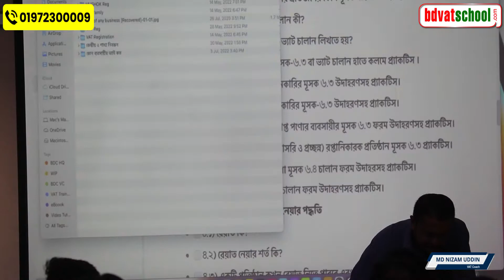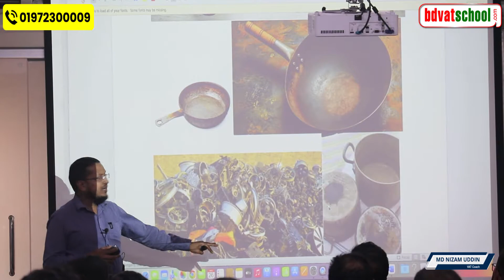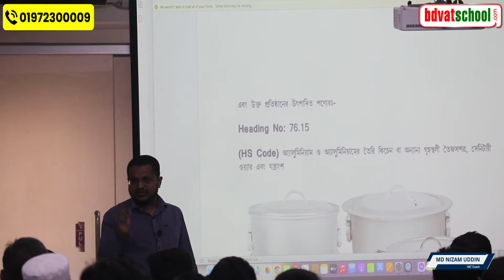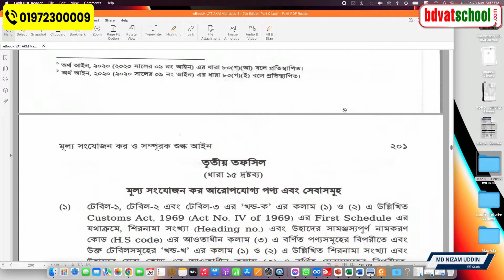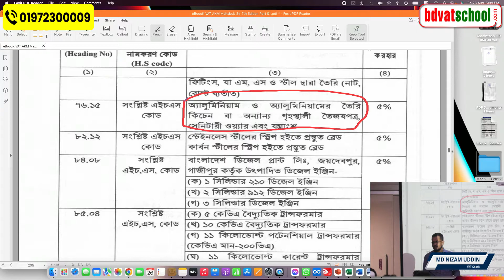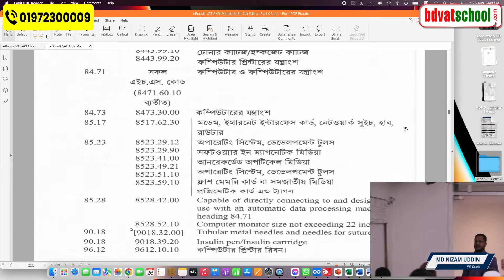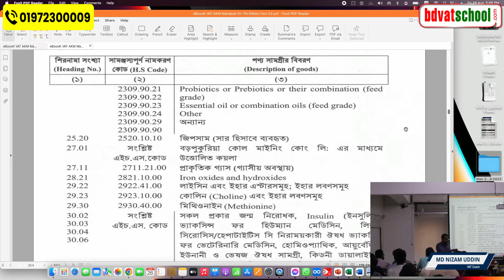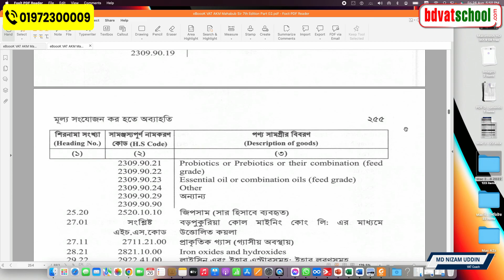যে কোন ব্যবসায় প্রতিষ্ঠানের ক্রয় ভ্যাট ও বিক্রয় ভ্যাট কিভাবে বের করতে হয় উদাহরণ দিয়ে আলোচনা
১) A2z ভ্যাট কনসালটেন্সি সাপোর্ট
২) 24h (চব্বিশ ঘন্টা) ভ্যাট নলেজ সাপোর্ট
৩) অনলাইনে প্রতিমাসের ভ্যাট রিটার্ন (মূসক-৯.১) জমা দেয়া।
৪) উপকরণ-উৎপাদ সহগ(মূসক-৪.৩) বা মুল্য ঘোষণা অনলাইনে জমা সংক্রান্ত সকল সাপোর্ট।
৫) ভ্যাট সংক্রান্ত রেজিস্টার পরীক্ষা নিরিক্ষা করে সঠিক পরামর্শ প্রদান
৬) ৫ বছরের অডিট রিপোর্ট থেকে VDS & TDS উৎসে কর কর্তন ক্যালকুলেশনে সহযোগিতা ।
৭) আপনাদের রিকোয়ারমেন্ট অনুযায়ী আপনাদের কোম্পানির ভ্যাট টিমকে প্রশিক্ষণ প্রদান করে দক্ষ করে তোলা ।
৮) কোম্পানির চাহিদা অনুযায়ী দক্ষ ভ্যাট কর্মকর্তা সরবারহ করা।
৯) ভ্যাট সংক্রান্ত যে কোন মামলায় সকল প্রকার আইনি  সহযোগিতা ।
১। আপনি একজন ক্ষুদ্র ব্যবসায়ী বা নতুন উদ্যোক্তা আপনি কম খরচে আপনার প্রতিষ্ঠানের ভ্যাট সংক্রান্ত কাজগুলো করতে চাচ্ছেন।
২। আপনি আপনার কোম্পানির কর্মকর্তাদের জন্য একজন অভিজ্ঞ ও দক্ষ উপদেষ্টা চাচ্ছেন যে আপনার এই এমপ্লয়িকে সার্বক্ষনিক বুদ্ধি পরামর্শ দিয়ে ভ্যাটের কাজ সঠিক ভাবে করতে সহযোগিতা করবে । তাদের দক্ষতাকে বৃদ্ধি করবে।
৩। আপনি যদি সদ্য পাশ করা আই.টি.পি, অ্যাডভোকেট হয়ে থাকেন কিন্তু ভ্যাট এর কাজ না জানার কারণে অনেক সময় ভ্যাট সংক্রান্ত কাজগুলো ছেড়ে দিতে হচ্ছে আপনিও আমাদের সেবা নিয়ে সার্বক্ষনিক বুদ্ধি পরামর্শ নিয়ে ভ্যাটের কাজ সঠিক ভাবে করে আয় বৃদ্ধি করতে পারেন।
৫। আপনি যদি একজন চার্টার্ড একাউন্টেন্ট, কষ্টম্যানেজমেন্ট একাউন্টেন্ট বা চার্টার্ড সেক্রেটারি হয়ে থাকেন প্রেক্টিকেল কাজ না জানার কারণে অনেক সময় ভ্যাট সংক্রান্ত কাজগুলো ছেড়ে দিতে হচ্ছে আপনিও আমাদের সেবা নিয়ে সার্বক্ষনিক বুদ্ধি পরামর্শ নিয়ে ভ্যাটের কাজ সঠিক ভাবে করতে পারেন।
৬। আপনি যদি মূসক লাইসেন্স প্রাপ্ত VAT Consultant বা VAT Agent এজেন্ট হয়ে থাকেন কিন্তু নতুন হবার কারনে কাজ করতে সমস্যার সম্মুখীন হচ্ছেন তাহলে আমাদের পরামর্শক বুদ্ধি পরামর্শ নিয়ে ভ্যাটের কাজ সঠিক ভাবে করে আয় বৃদ্ধি করতে পারেন।
৭। আপনি NBR এ কর্মরত হন আমাদের সেবা নিয়ে, অধিক ভ্যাট আহরণ করে ডিপার্টমেন্টে অন্যদের থেকে নিজেকে এগিয়ে রাখুন।
৮। আপনি যদি চাকুরীতে কর্মরত হন। আপনিও আমাদের সেবা নিয়ে সার্বক্ষনিক বুদ্ধি পরামর্শ নিয়ে ভ্যাটের কাজ সঠিক ভাবে করতে পারেন।
ফেসবুক পেজঃ
ফেসবুক গ্রুপঃ
All VAT Professional, VAT Payer Businessman& VAT Consultant of bd in 1group